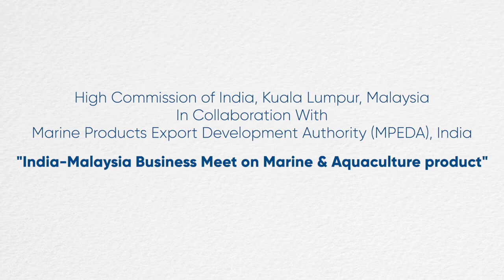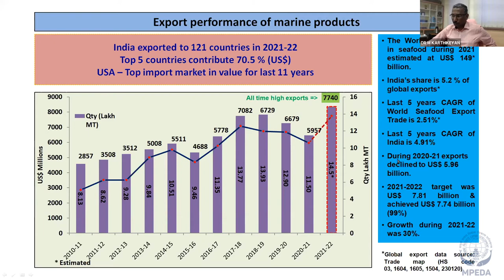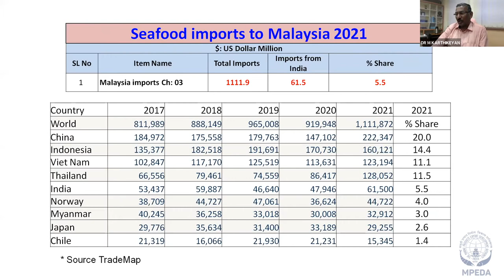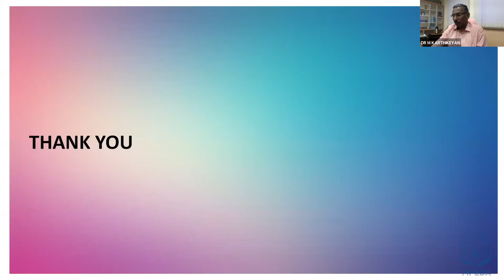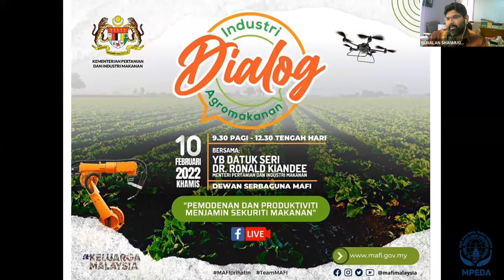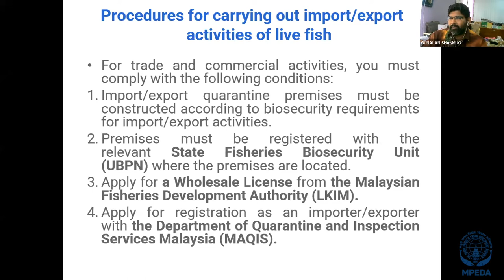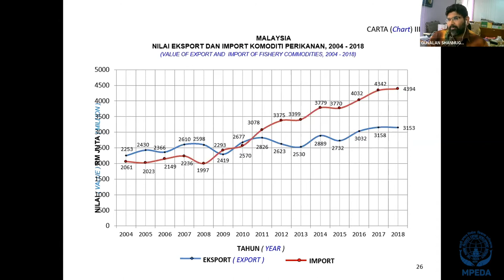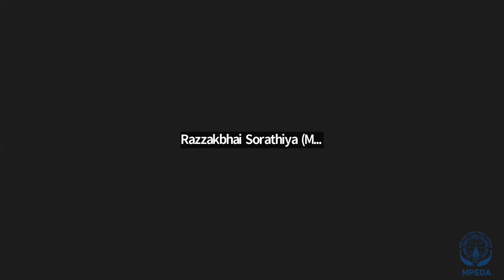India - Malaysia Business Meet On Marine & Aquaculture Product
High Commission of India, Kuala Lumpur, Malaysia in Collaboration With Marine Products Export Development Authority (MPEDA) presents "India-Malaysia Business Meet on Marine & Aquaculture product".